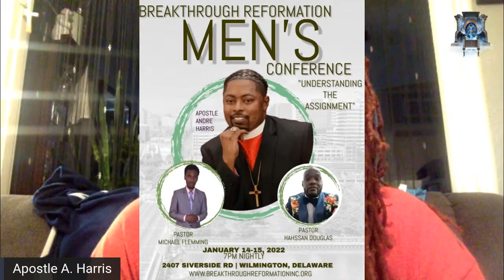Greater Experience LIVE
Today's service for 1/9/22